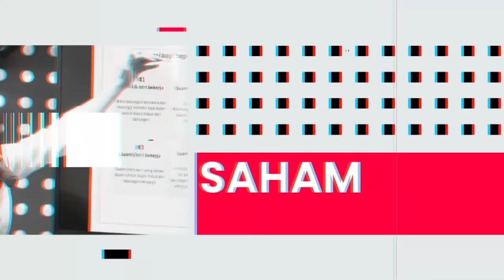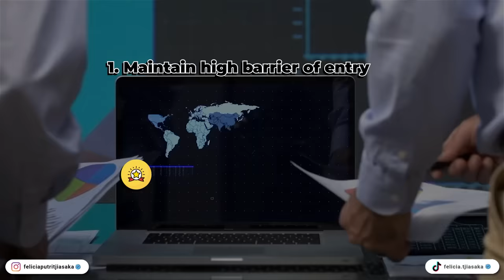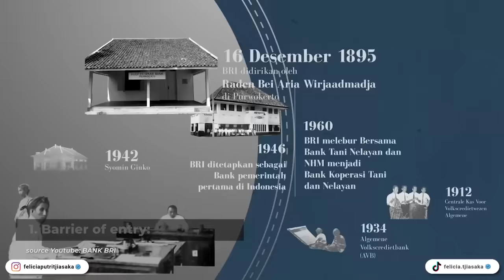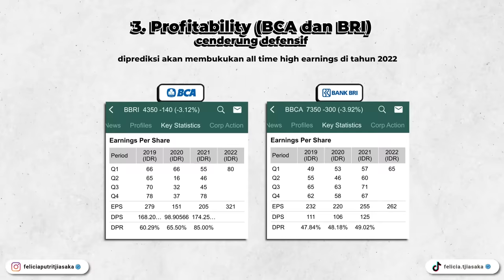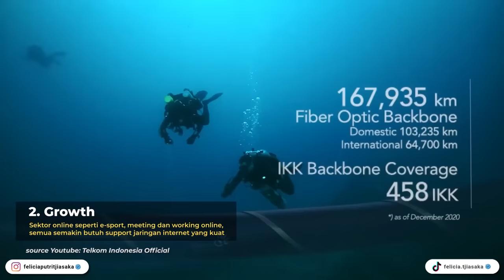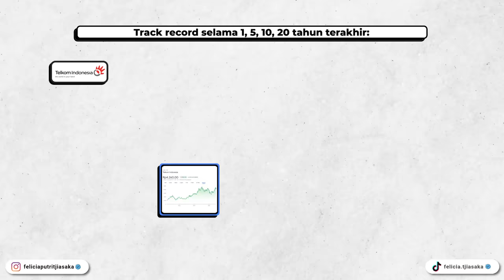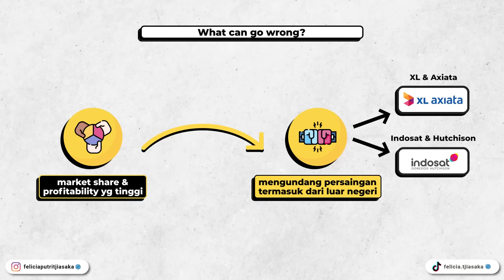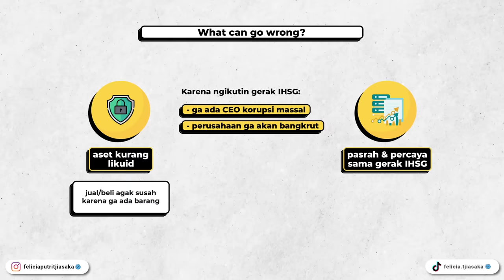3 SAHAM JANGKA PANJANG UNTUK SEUMUR HIDUP